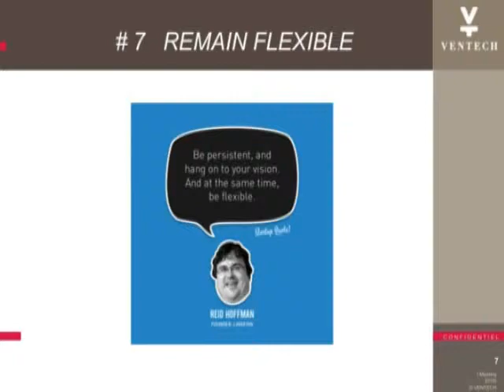Jean Bourcereau 6 - Se remettre en question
Chapitre 6: se remettre en question